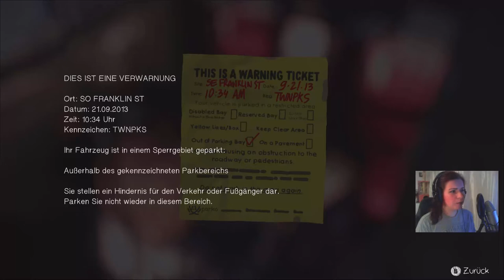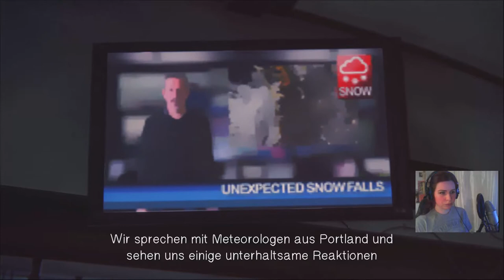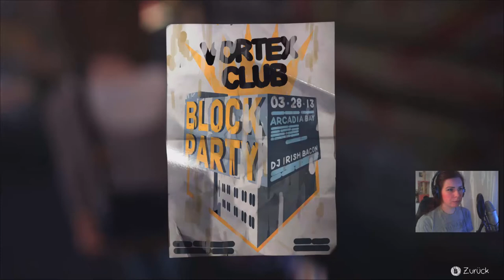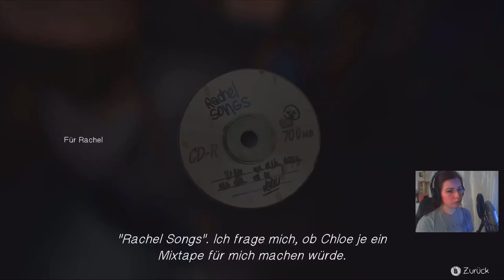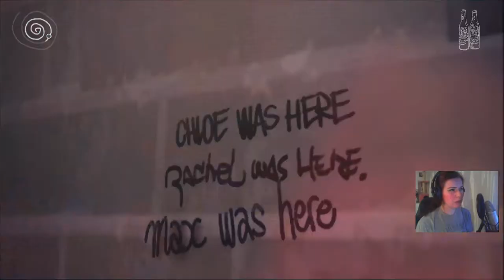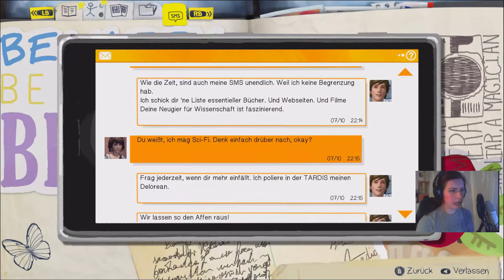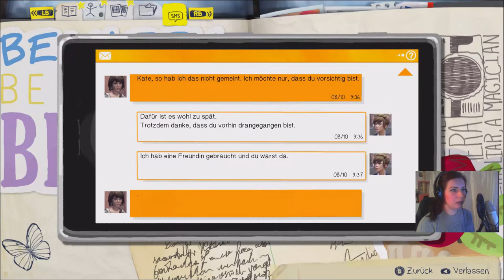Life Is Strange - Auf dem Müllplatz [Part 12 | Let's Play | german]